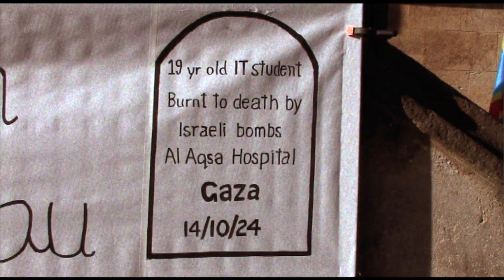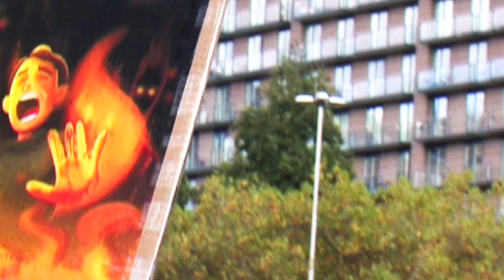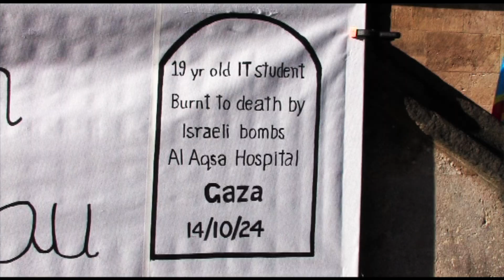BRISTOL REDLINE : SHABAN AL-DALOU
May those who killed you be haunted by you until the day of judgement.
Free Palestine.